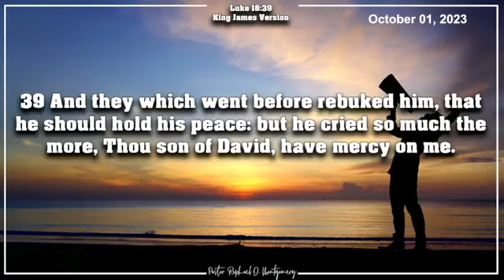I Will Not Be Quiet 10.1.2023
Mt. Calvary Missionary Baptist Church of Baytown TX sermon by Pastor Raphael D. Montgomery.